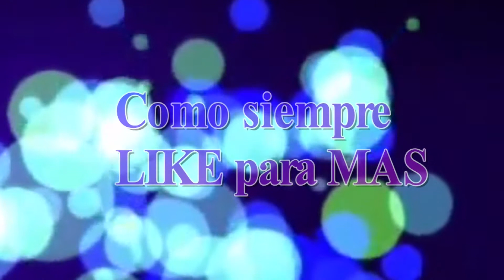Tutorial de espadas láser en miniatura